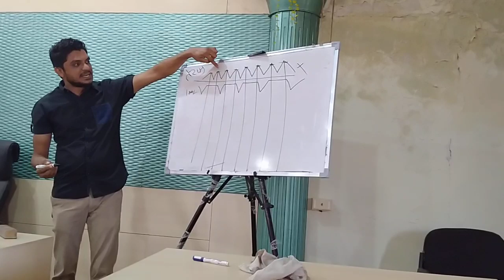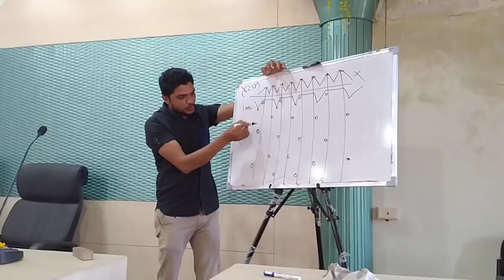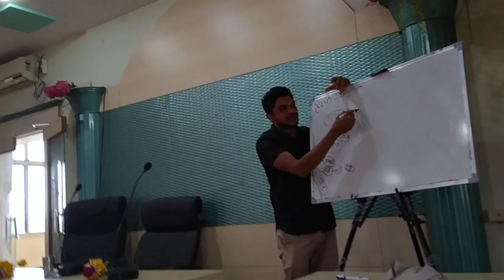421- 1 February 2020